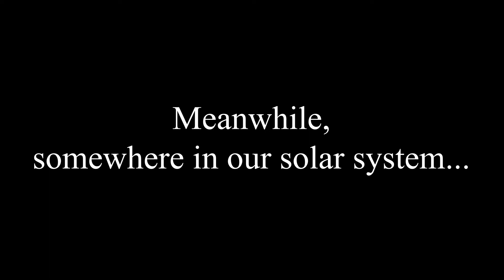GPP MARS Podcast teaser #2: THE MARTIAN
The GEEKING POETIC gang are back finally with a new podcast episode coming out soon, where they discuss the planet Mars and it's impact on popular culture. In this new teaser, commander-in-geek Vito has apparently been stranded in the Hub without a way to communicate and left to fend for himself, "The Martian" style.  How does he manage?  And in the meantime, where's Roberts and Guess been?  Tune in to find out, and watch until the very end for the hilarious answers!

Check back for more teasers and the full-length podcast episode to be uploaded here soon!